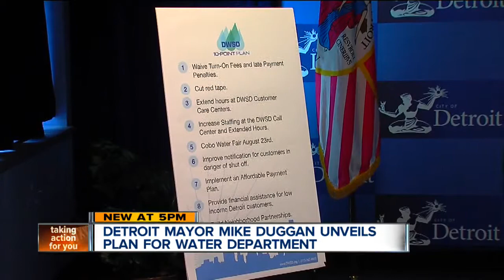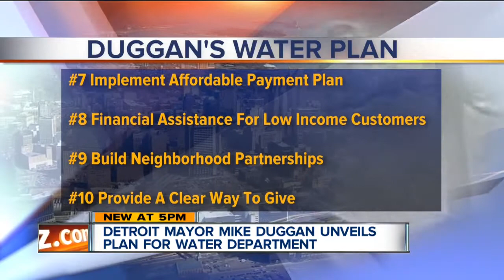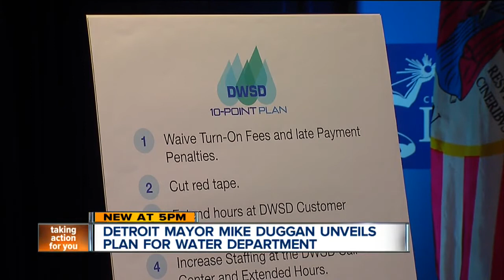Detroit Mayor Mike Duggan unveils plan for water department